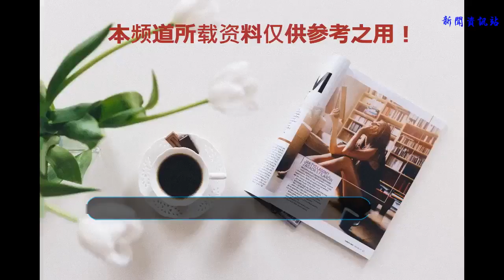北大才女，谷歌極客，她凝聚2000萬用戶想做什么？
2017年6月，87版《紅樓夢》原班人馬在京眾籌30周年紀念會，為了籌到錢，年過半百的老演員們走到臺前，但卻受到冷遇。“寶玉”的扮演者歐陽奮強還因為眾籌受到質疑。
王小雨喜歡87版《紅樓夢》，看到那一幕，至今感到心酸。
2009年，王小雨從北大心理系畢業，卻為了一直癡迷的編程工作進了谷歌，為此她拒絕過BAT的offer。
2015年，為了更方便的學習日語，她自己編程，架構了一個音頻資源搜索引擎，這就是她第一個創業項目——Castbox的雛形。
如今，這位曾任職谷歌的技術極客又推出了她的區塊鏈產品，ContentBox。它是基于區塊鏈技術的音視頻內容垂直公鏈。
這條公鏈致力于解決節目制作人收益周期過長的痛點。音視頻節目制作方可以提前為節目眾籌，在播出時還可以獲得鏈上打賞。
她后來還經常想起87版《紅樓夢》那次30周年眾籌，細細考慮過如何讓音視頻制作人獲得更加體面的收入。
她希望通過ContentBox，更好的維護知識分子的體面。

【深鏈財經原創】
文丨梁辰
美女極客的公鏈之旅
位于望京的一處寫字樓里，王小雨從一場興致正酣的頭腦風暴中走出來。朱紅色長裙、披肩長發，很難想象，眼前這位看起來輕盈溫婉的女子，是有著多年經驗的互聯網底層技術從業者，以及區塊鏈創業者。
那場頭腦風暴里，十幾個做區塊鏈技術研究的人圍在一起討論ContentBox應用推廣問題。做技術的他們并不擅長推廣，于是思路滿天飛，時而傳出一些比較熱烈的共鳴。
剛從那間會議室走出來的王小雨周身還沾染著思維碰撞時的興奮感。
“我們都是一群做產品和技術的，不擅長推廣，但是ContentBox服務號海報一出來，兩個小時關注人數就達到了10萬。”6月22日，王小雨打開手機邊看數據邊對深鏈財經說。
王小雨創立的ContentBox，目前在區塊鏈創業項目中確實有些炙手可熱。
這是一個創建于今年4月份的區塊鏈項目。彼時，王小雨和她的團隊在美國舊金山已經有了一款成熟的音視頻播客平臺，Castbox。
Castbox擁有美國最優質火爆的音頻節目，一組官方數據顯示，其兩檔音頻節目《Don't Mess with Christine Sydelko》和《This Sounds Serious》的播放量超過350萬。
在全球，Castbox擁有超過1800萬活躍用戶。
ContentBox是在Castbox基礎上，創辦的基于區塊鏈的底層技術平臺，是一條音視頻領域的垂直公鏈。
2015年至今，以太坊的出現讓區塊鏈技術從業者們看到，圍繞一條基于區塊鏈技術的公鏈有太多想象空間。
2018年區塊鏈領域公鏈頻發，被稱為區塊鏈公鏈元年。
“公鏈考驗的是底層技術，我們團隊都是做技術研發出身的，做這樣一條行業公鏈最適合我們。”王小雨說。
一組關于ContentBox的公開數據顯示，其未來計劃覆蓋175個國家，設置70種語言，目前已有108家機構投資，其中不乏全球頂尖機構。此外，其旗下Castbox和另外兩個內容平臺上擁有包括美、歐、日、韓在內近2000萬活躍用戶。
資方對ContentBox似乎也很滿意。
“和ContentBox團隊見面一個小時之內我就決定，這個項目我們投定了。”涅槃資本姜普凡說。
談到為什么一定要做ContentBox，王小雨對深鏈財經說：“是因為我們在做Castbox時了解到，目前音視頻節目制作周期太長，有些甚至長達一年，這嚴重限制了制片人的才華。”
她認為這是音視頻制作行業里的一個痛點，沉迷技術的她認為，區塊鏈正是解決這個痛點的最好的辦法。
讓內容創造者更快拿到錢
Jeff Umbro找到王小雨的時候，她正沉浸在Castbox研發中，那是2017年年中。
Jeff Umbro不是引導王小雨進入區塊鏈創業的任何關鍵人物，他是美國小有名氣的音頻節目制片人，也是Castbox上的一個用戶。
在Castbox，他制作的《Off Track with Hinch and Rossi》節目很受歡迎。
Jeff Umbro作為制片人找到王小雨，是希望Castbox收購他們。
在美國，音視頻制作每一步都有專業人士操作。制片人只需要負責其應該負責的工作，比如，策劃、包裝。而且，美國音視頻節目制作也很專業，他們習慣按季劃分，每次制作一季，然后整體播出。
往往一季高品質的內容，制作周期就長達一年。而收益只能等節目上線后售賣完廣告才能拿到，并有長達90天的廣告回款周期。
“這個周期對大多數制片人來說太長了。”王小雨說。
一些制片人特別有才華，但是他們制作一期節目只需要投入幾個月，剩下的大半年時間都在等待節目上線、收益到賬。之后，才能開啟下一周期的制作。
Jeff Umbro之所以想讓Castbox收購他們的節目，也是想把自己從資金周轉問題中解放出來，以便制作更多節目。
彼時，Castbox也剛推出自己制作的節目，王小雨非常理解Jeff Umbro的處境。
但是Jeff Umbro的節目，估值只有50萬美元。
“這樣的節目本來不是我們核心業務，收購之后我們還要分出精力去打理，而且體量太小了，對于一個創業公司來說收購不是很好的決策。”王小雨最終沒有選擇收購，但是開始思考怎么幫助像Jeff Umbro那樣的制片人。
當時王小雨常找在Facebook工作的劉曉暉聊天。劉畢業于美國韋恩州立大學分布式專業，這是區塊鏈技術中關鍵的一環。
一次聊天中，王小雨提到了音視頻制片人的資金周轉困境。
多次磨合中，雙方都想到了區塊鏈。于是說做就做，幾個月后，ContentBox誕生了。
王小雨給它的設計是，未來在這條鏈上，音視頻節目可以提前公布自己的制作方案，獲得眾籌。另外節目播出時還能獲得鏈上打賞。
“在這條鏈上制片人不用再為等一年才能拿到的節目制作費而發愁，只要他們想法成熟、足夠有吸引力，就可以提前獲得籌款。”王小雨說。
ContentBox公鏈上還能進行音視頻DApp開發，目前已經有至少5個DApp正在ContentBox上進行鏈上測試。
“維護知識分子的體面”
2017年，87版《紅樓夢》30周年，這是一部在近現代影視劇史上擁有特殊地位的作品，被奉為經典。
30周年時，原班制作團隊和演員希望能回顧他們創造的經典，發起紀念活動。
但因為大多數制作團隊和演員來自普通人，他們沒有流量明星大筆的收入，沒有資金支撐他們去辦一場紀念會。彼時互聯網刮起眾籌風，一部30多年的老經典也不得不追隨“潮流”，面向公眾發起了眾籌。
這一幕給王小雨留下了極深的印象，在她的記憶里，87版紅樓夢里，賈寶玉、林黛玉以及大觀園的人們一直是超凡脫俗的存在；現實里的他們也生活低調，潔身自好，有些老演員還給她留下知識分子的印象。
沒想到30年后，演員們大多年過半百，為了紀念他們創造的經典，走上了臺面四處眾籌。
王小雨感到有點心酸。
4月，做ContentBox時，王小雨又想到了2017年《紅樓夢》劇組眾籌的那些時刻。
“如果ContentBox做好了，擁有超過1800萬全球活躍用戶的Castbox就會在其鏈上運行，主辦方只需要把策劃方案放在Castbox上，就能得到喜歡87版紅樓夢‘觀眾們’直接打賞或者眾籌。而那些我們尊敬的演員，不需要走到臺面上。”王小雨說。
目前，打賞功能已經在Castbox上開通，并且已有節目獲得幾十萬元打賞。眾籌還沒有真正開始。
“在Contentbox上，打賞是直接到主辦方手里，他們甚至不需要自己推廣，她認為這樣就能維護知識分子的體面。”

6月初，ContentBox收購海外電臺應用RadioBox和圖片拍攝類應用CamCam，并對他們對進行區塊鏈改造升級。
此前，ContentBox還與制作網絡電影的映美傳媒和致力于電競游戲的薇龍文化達成了合作。
王小雨介紹，ContentBox公鏈今年年底正式測試。Castbox將是ContentBox公鏈上的第一個DApp。未來ContentBox只需要做好底層技術，生態上的DApp會越來越多。
注：本文為深鏈財經（ID：deepchain）原創。未經授權，禁止擅自轉載。轉載請后臺回復關鍵詞【轉載】